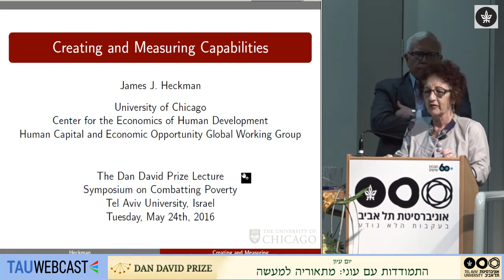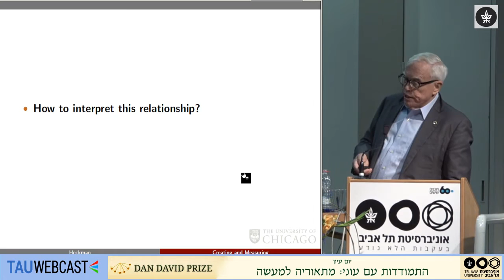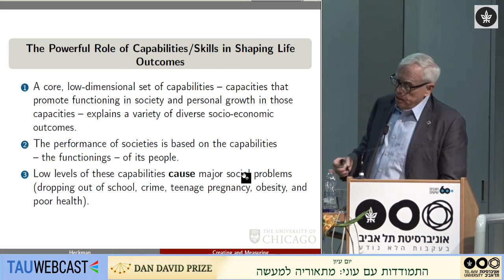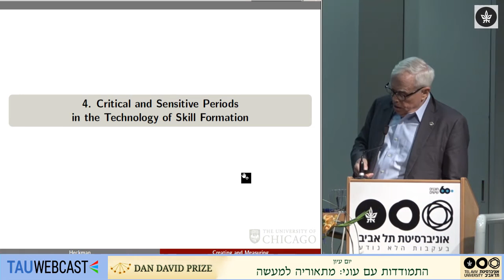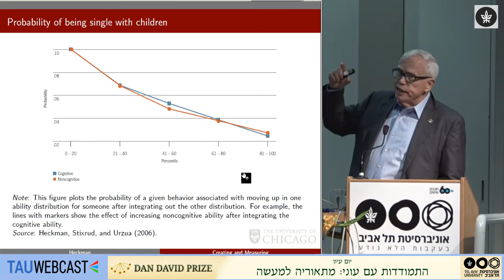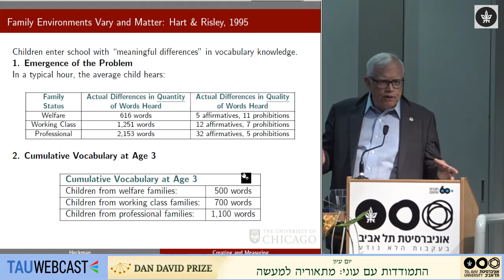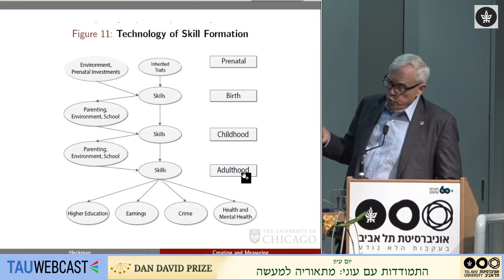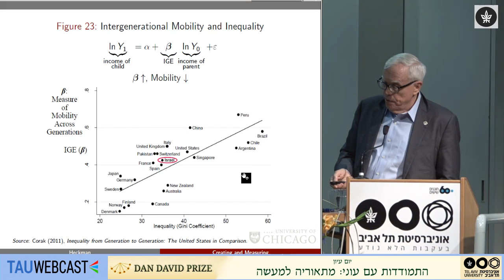Creating Capabilities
Prof. James J. Heckman, University of Chicago, USA
Chairperson: Prof. Tammie Ronen Rosenbaum, Dean, The Gershon H. Gordon Faculty of Social Sciences Tel Aviv University

Symposium - COPING WITH POVERTY: FROM THEORY TO PRACTICE
24/5/16